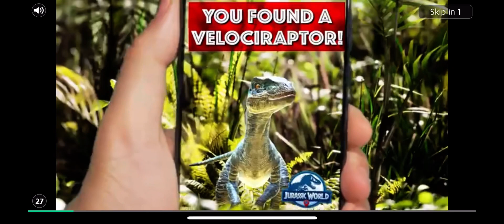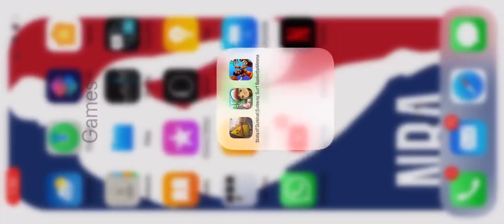Basketball Arena Gameplay. Opening some Lucky Scratchcards and Epic Scratchcards!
If we can get 20- 30 views or 5 likes on this video I promise to do a another basketball arena gameplay video tomorrow.